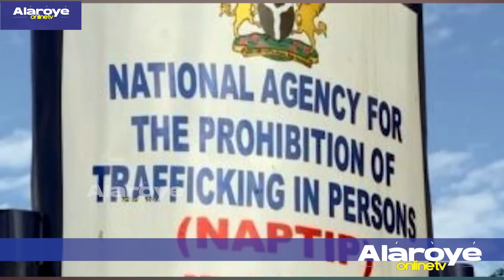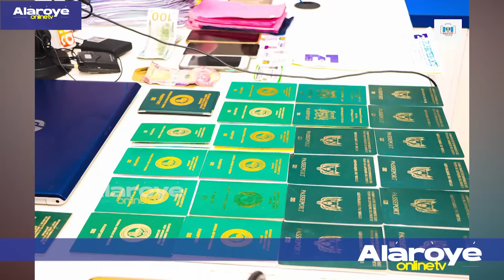'ILE ORIṢA MEJI ỌTỌỌTỌ LA TI BURA FAWỌN TO FẸẸ KO WA KURO NI NAIJIRIA'